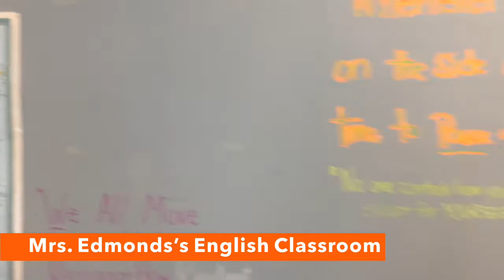Student Takeover: Campus Tour (2018)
Sydni Thomas '20 takes viewers on a virtual tour of our campus during the fall of 2018.